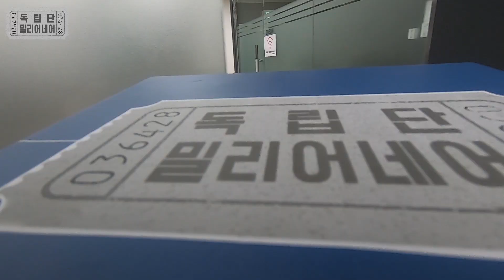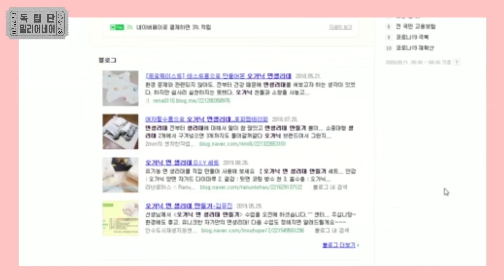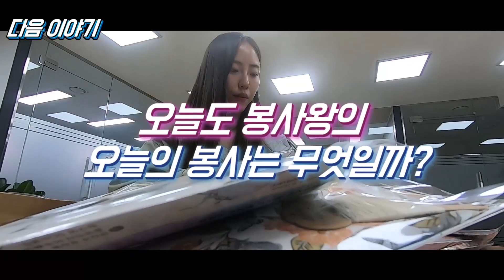사회적거리 유지하며 봉사활동하는 방법! (1/3) [독립단밀리어네어]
뜨겁게 살아가는 이들의 버킷리스트를 이뤄주다?
본격 100만원 지급쇼, 독립단 밀리어네어!

'깔창 생리대'를 기억하시나요?
비싼 생리대를 구입하지 못해 신발 깔창이나 휴지를 사용하는 여성들..
이들을 위해 재사용 가능한 면생리대를 직접 만들어 기부한 가천대 교내봉사동아리 '오늘도 봉사왕'이 바로 이번주 독립단 밀리어네어 주인공입니다!
이번에는 사회적거리는 유지하되 더욱 많은 사람들이 DIY생리대 제작과 기부에 참여할 수 있도록 하는 방법을 모색하기로 했는데요,
우리 모두 마음의 거리는 좁히고 도움의 손길을 필요로 하는 주변이웃을 돌아보는 기회가 되면 좋겠습니다🙌

이 시대 진정한 애국은 자신의 삶에 최선을 다하는 것.
독립단 밀리어네어는 21세기 애국정신으로 살아가는 이들을 조명하고 그들이 만들어내는 공익적 가치에 박수를 보냅니다👏

공익적 삶을 살아가는 분들의 제보를 받습니다!

※본 콘텐츠는 유한양행의 후원을 받아 제작되었습니다.※